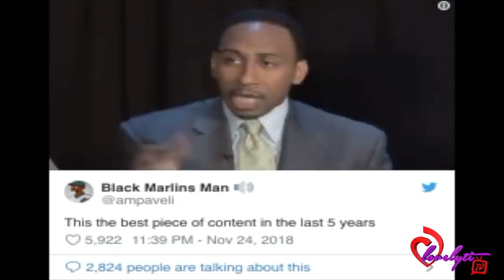Stephen A Smith GOES OFF on lil booties! ~I'm Insulted When Small Booty Women Approach Me!! 🍑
Today's Look😍
Lip Color:💄💋